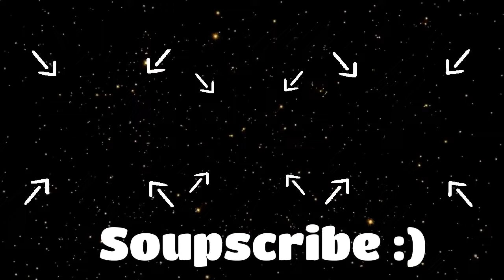Getting Crown rank 29!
Hehe Road to golden cock hehe